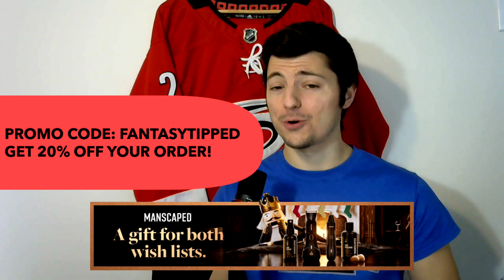2021-22 Fantasy Hockey - Week 7 Weekend Adds - Fantasy Hockey Advice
In this episode, we dive into the best players to add to your team for the weekend of Week 7 of the NHL season. Let me help you make the right decisions to guarantee your win if you're already winning, or save your week if you're behind.

0:00 - Intro
1:07 - Schedule
1:34 - Forward Adds
4:05 - MANSACAPED Must-Add Player
4:46 - More Forward Adds (Sat & Sun)
7:41 - Defenseman Adds
9:09 - Sunday Goalie Adds
10:00 - CATEGORIES - Shot On Goal
10:28 - CATEGORIES - Blocks
11:00 - CATEGORIES - Hits
11:32 - CATEGORIES - Faceoff Wins